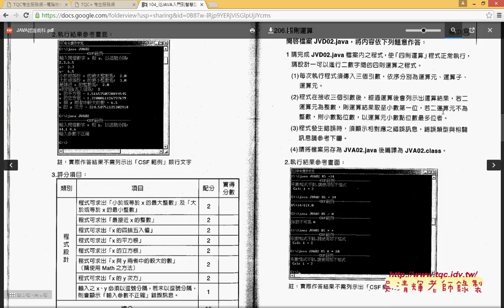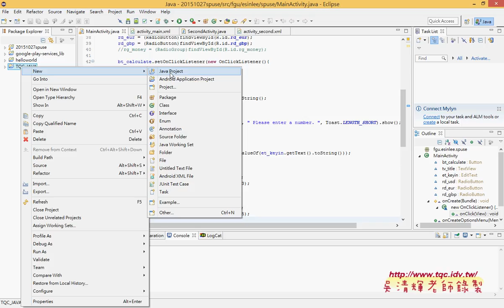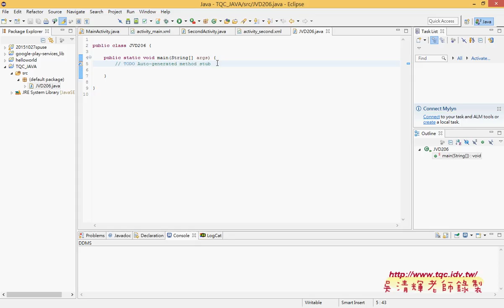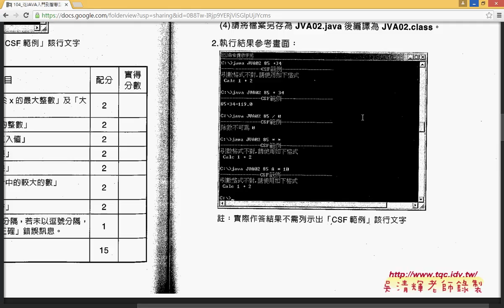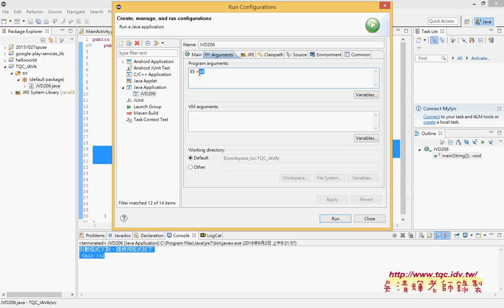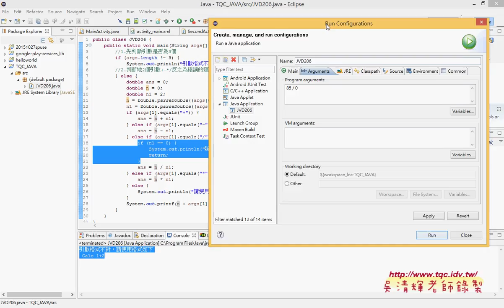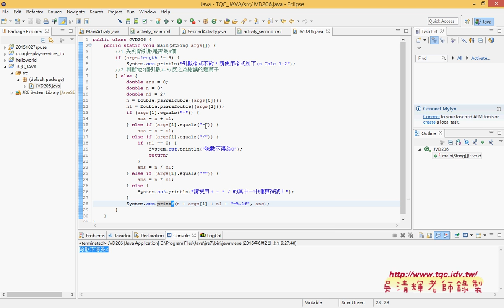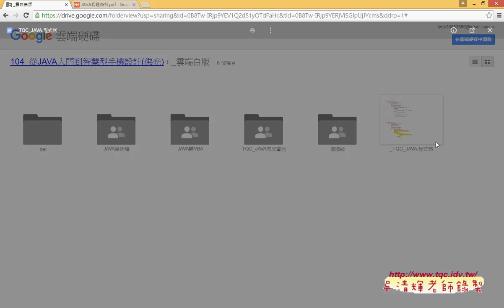14 206四則運算解答